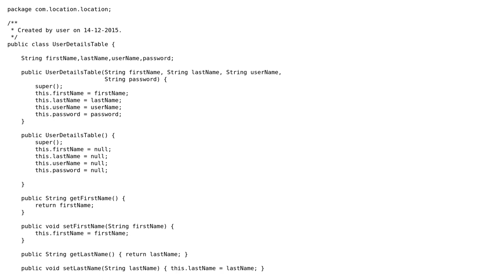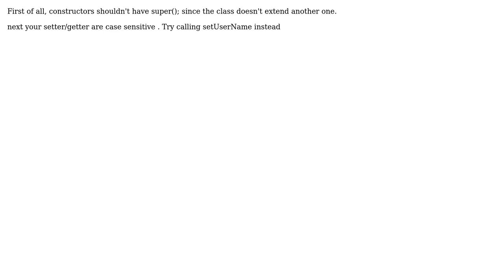Getters and setters not working in android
With thanks & praise to God, and with thanks to the many people who have made this project possible! | Content (except music & images) licensed under CC BY-SA | Music | Images & others | With thanks to user melwinpintoe user George Moralis and the Stack Exchange Network Trademarks are property of their respective owners. You are responsible for your own actions.